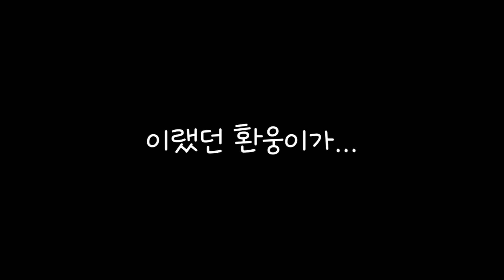[원어스] 제법 건방져진 4년차 아이돌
내 아이돌이 달라졌다!?